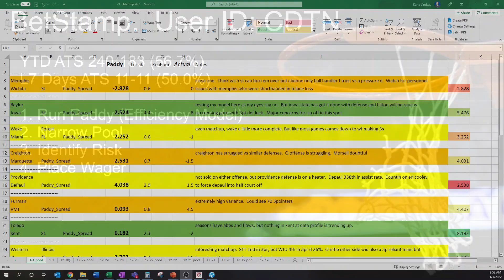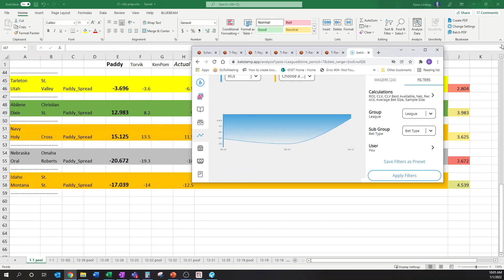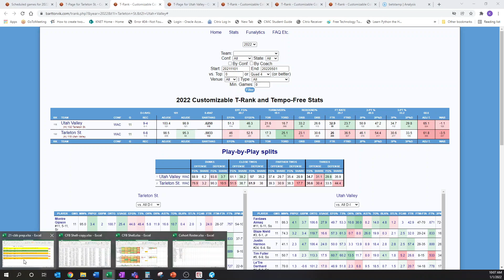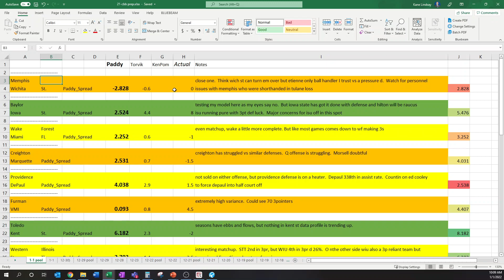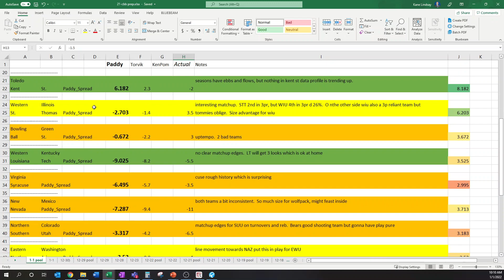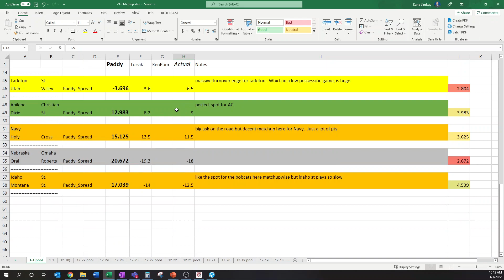CBB Picks 1/1/22 - College Basketball Bets - Saturday Card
Detailed dive into 20+ matchups that showed value against the spread in my efficiency model.